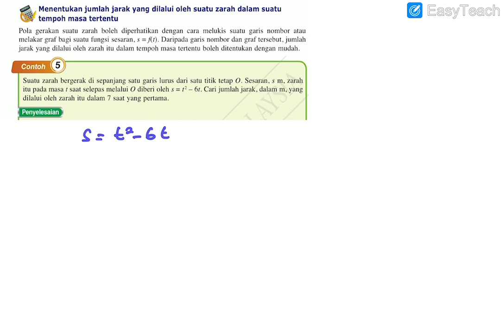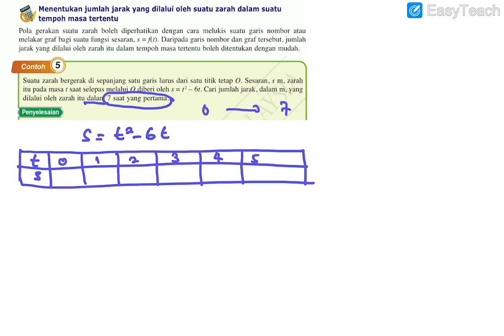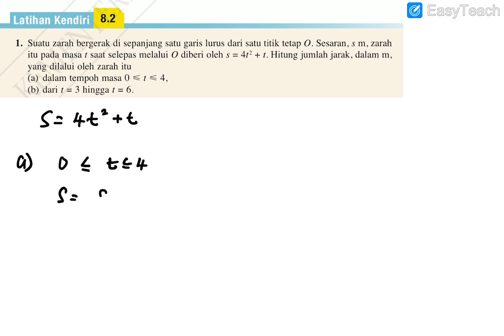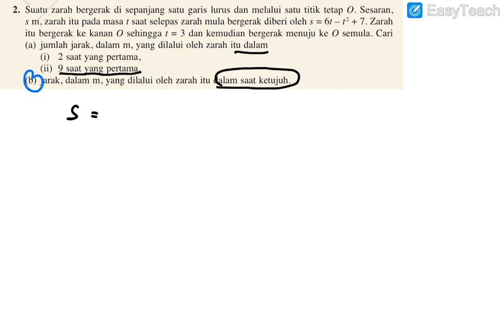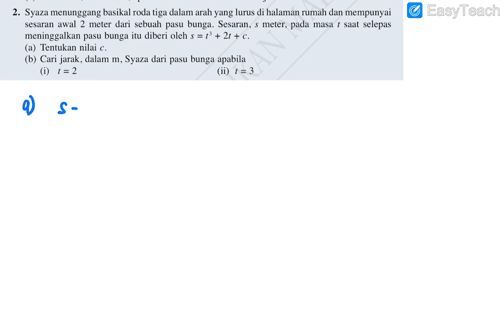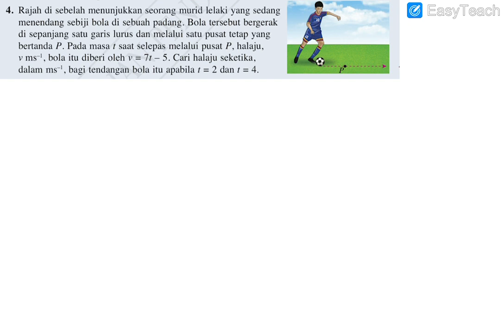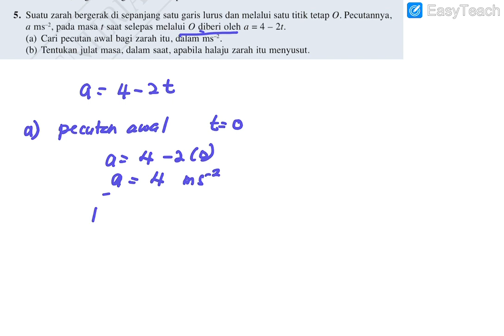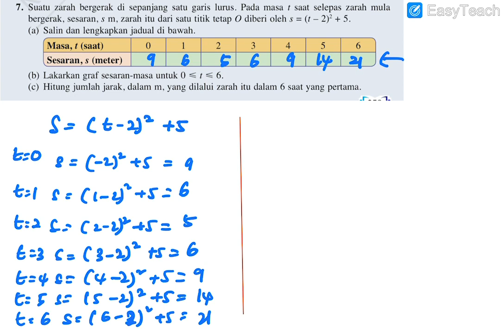Kinematik gerakan linear ( formatif 8.1)